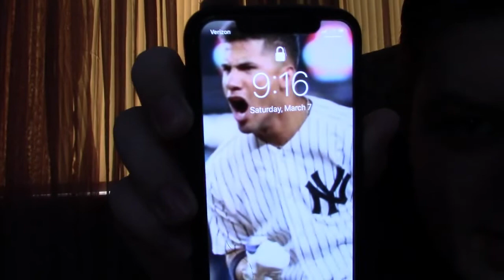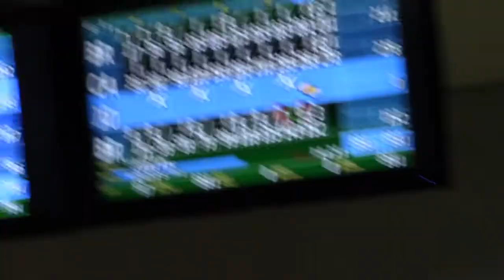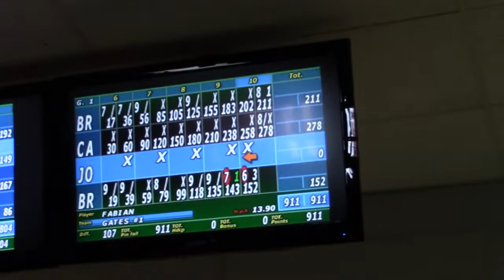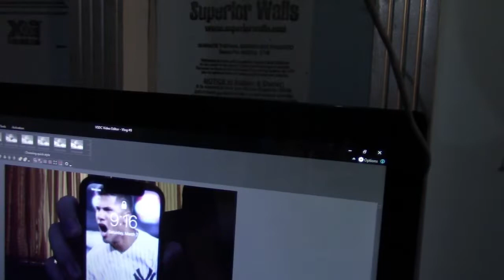ANOTHER 300?????? ON THE VLOG??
Guess what Laforce bowled in the comments
Also comment what you think Drex Bowled

This is our journey as youth bowlers on a Saturday morning and afternoon.We will be vlogging every Saturday and posting that night or the next day.Also we will be showing you our friends also the experience as youth bowlers.The videos we put out may be cringy but we will try our best